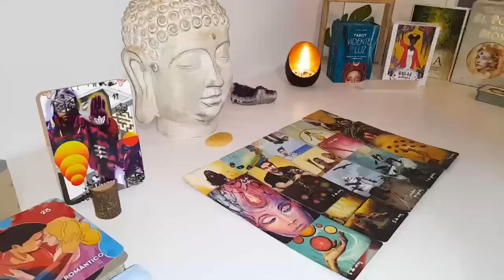CAPRICORN⏱️🔥IT'S ONLY A QUESTION OF TIME!! HE IS TOTALLY STUNNED BY YOUR SILENCE! JUNE 2024